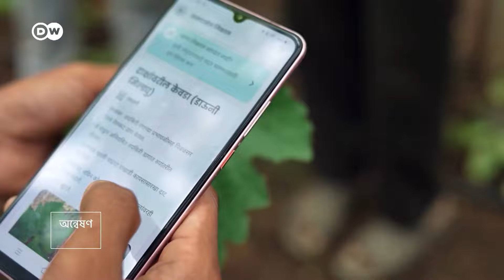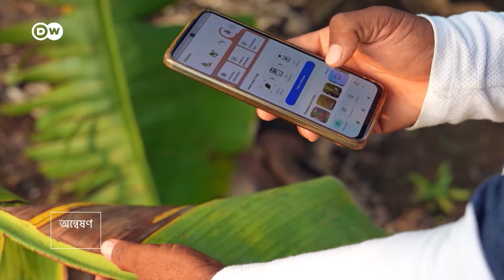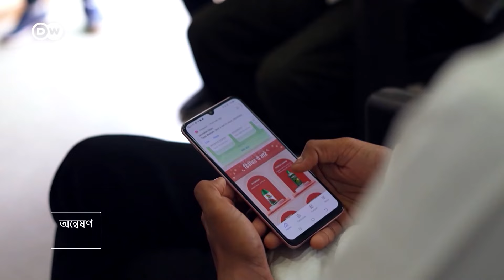অ্যাপ বলবে সমস্যা কোথায়!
কৃত্রিম বুদ্ধিমত্তা আজকাল অনেক সমস্যার সমাধানের চেষ্টা করছে৷ ভারতের চাষিরা এক জার্মান অ্যাপের মাধ্যমে শস্যের সমস্যা চিহ্নিত করে চটজলদি সমাধান পাচ্ছেন৷ কেমন করে? দেখুন৷